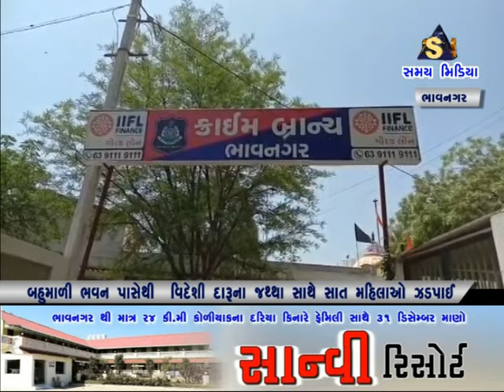બહુમાળી ભવન પાસેથી વિદેશી દારૂના જથ્થા સાથે સાત મહિલાઓ ઝડપાઈ